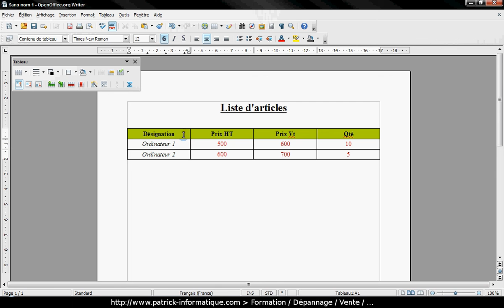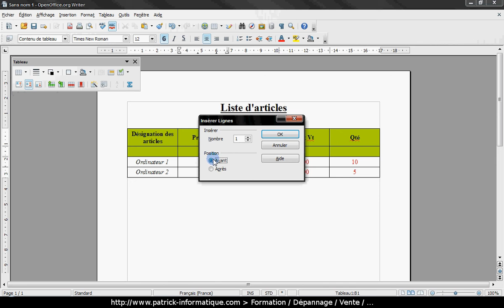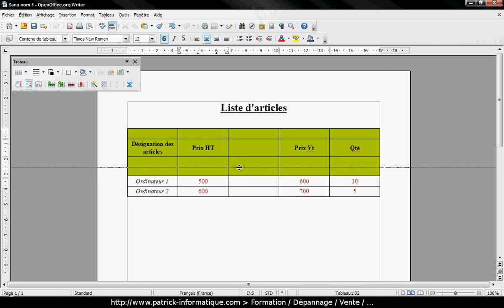Tuto Personnaliser un tableau (Writer 3)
Dans ce cours, vous allez apprendre à personnaliser un tableau, sous Writer 3.